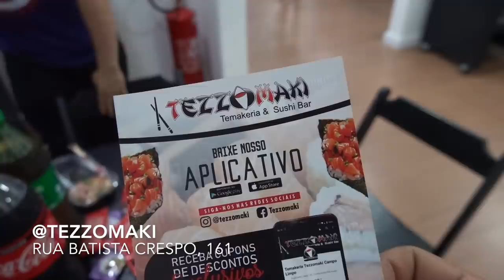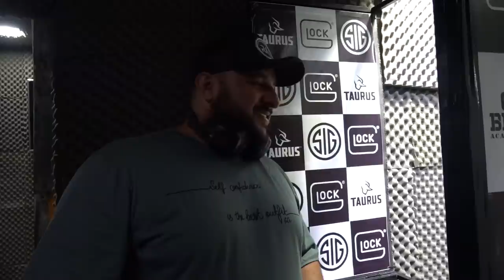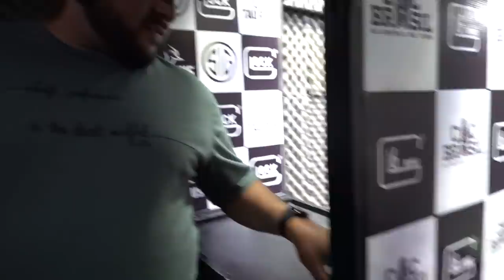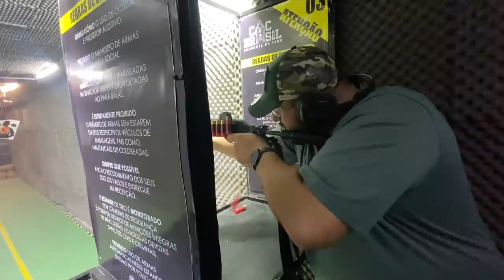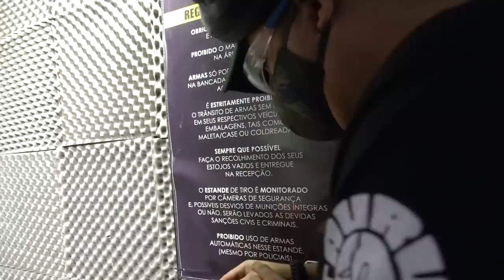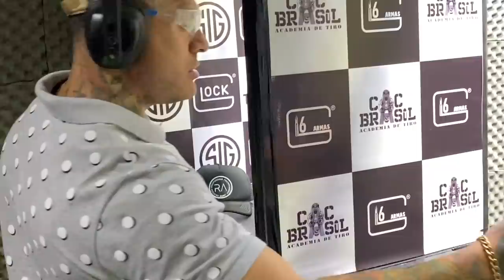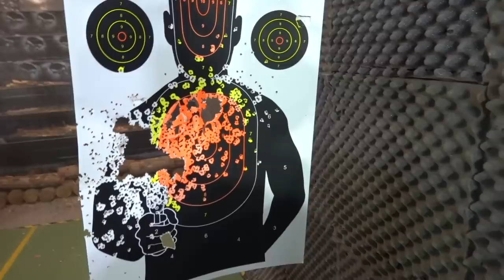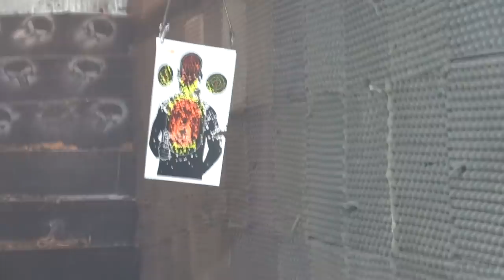LEVEI O CHUBÃO PRA ATIRAR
LINK DO CANAL DO CHUBÃO

TOGURO

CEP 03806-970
SÃO PAULO